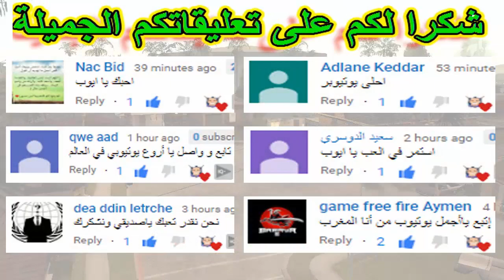المعركة التاريخية أقوى معركة بين سبونر عناكب السامة في ماين كرافت | Minecraft #9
مرحبا بكم يا اصدقاء في هذه الحلقة الجديدة من لعبة minecraft | ماين كرافت في هذه الحلقة  ستشاهدون أقوى معركة بين سبونر عناكب السام المعركة التارخية لنشاهد التفاصيل فهيا لنبدأ

يوبي YOUBY l,
يوبي YOUBY,
YOUBY,
يوبي,
YOUBI,
youbi,
youby,
minecraft,
ماين كرافت,
ماينكرافت,
مودات ماين كرافت,
مودات minecraft للاندرويد,
مودات minecraft,
العاب ماين كرافت,
تحميل ماين كرافت,
فيديو ماين كرافت,
minecraft farm,
ماين كرافت مصطفى,
ماين كرافت المغرب,
ماين كرافت مودات,
سبونر سبايدر,